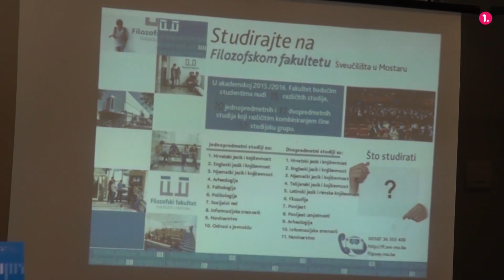Drugi razredbeni postupak za upise na Sveučilište u Mostaru